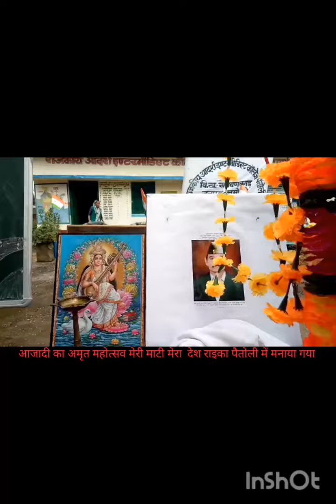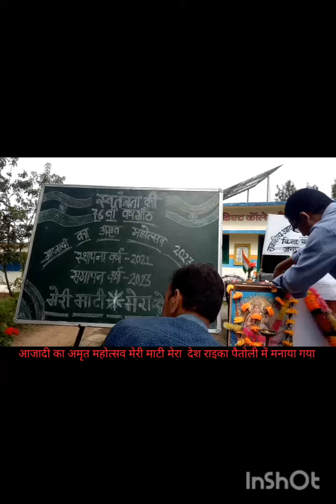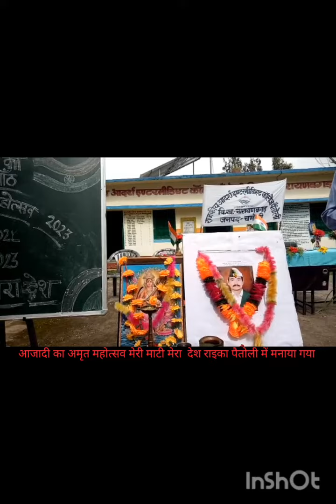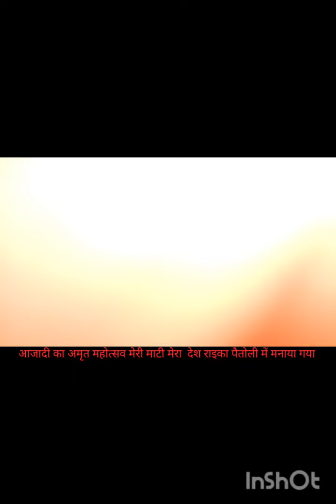मेरी माटी मेरा देश अमृत महोत्सव स्वतंत्रता संग्राम सेनानी स्वर्गीय श्री भवान सिंह ग्राम रैगांव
स्वतंत्रता संग्राम सेनानी स्वर्गीय श्री भवान सिंह  गांव रैगॉव मेरी माटी मेरा देश अमृत महोत्सव के तहत राइका पैतोली में मनाया गया धूमधाम से